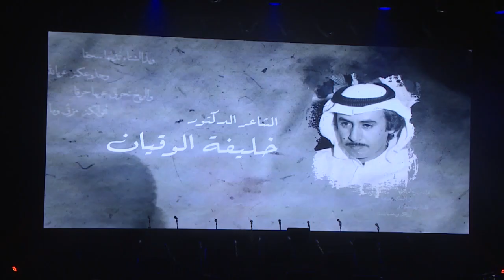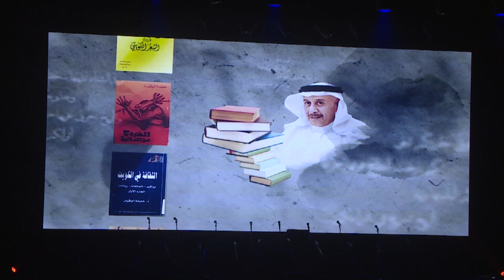حفل افتتاح مهرجان القرين الثقافي(29 ) دورة الشاعر الراحل عبدالعزيز سعود البابطين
دورة الشاعر الراحل عبدالعزيز سعود البابطين
تحت رعاية وحضور سمو الشيخ / د. محمد صباح السالم الصباح حفظه الله رئيس مجلس الوزراء
يقيم المجلس الوطني للثقافة و الفنون و الآداب حفل افتتاح مهرجان القرين الثقافي ال 29
و تكريم شخصية المهرجان الشاعر / د . خليفة الوقيان
 وحفل توزيع جوائز الدولة التقديرية و التشجيعية لعام 2023